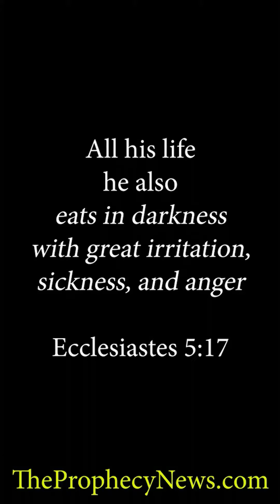We Become Plastic Ecclesiastes 5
We are becoming plastic! And "All their days they eat in darkness, with great frustration, affliction and anger." Ecclesiastes5 theprophecynews andrewtheprophet @andrewprophet @thisistheprophecy @andrewtheprophet